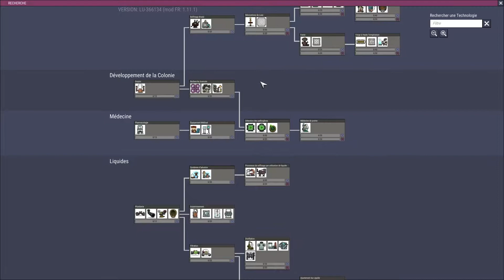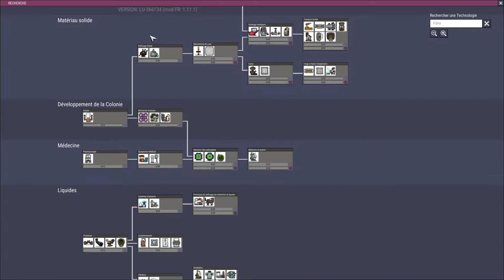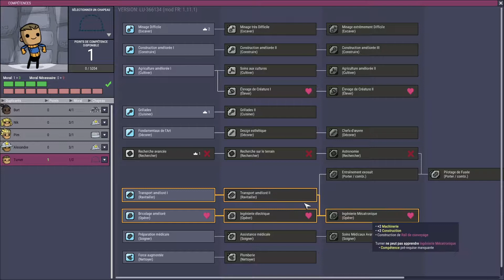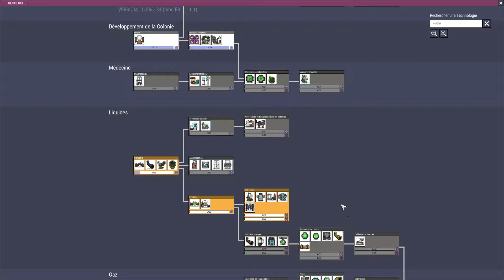Toilettes sèches et Dortoirs ok ! Maintenant l'O2 ! - Oxygen Not Included Biologistes - ép 2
Bienvenue sur Oxygen Not Included. On démarre un let's play sur l'astéroïde "Verdante".
Nous allons tenter d'apprivoiser les Pips afin qu'il plantent pour nous des zones agricoles. C'est en tout cas un des avantage du gameplay de Verdante.

Pensez au petit like pour l'ép. 01! Pour le reste, questions, réactions, idées, etc, on se retrouve dans la zone de commentaire ;)

[Ma config] :

- Système d'exploitation

-Processeur

- Carte mère

- Chipset

- Mémoire

16 Go de mémoire totale de type DDR4 à 1.33 GHz

- Carte Graphique

Version DirectX installée: 11.0
Fréquence du GPU: 1.84 GHz
Fréquence mémoire du GPU: 4.00 GHz

- Disque dur

- Clavier

-Souris

- Ecran

- Périphérique USB